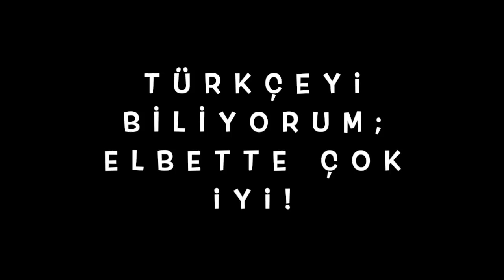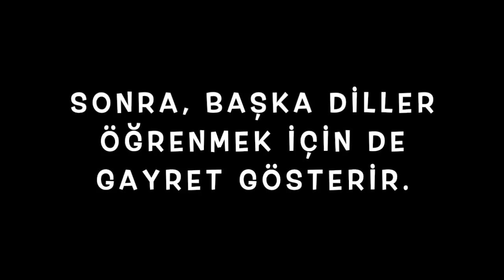Yedi Dilli Şarkı 💕🥰☺️🥰💕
Gülberenk Çocukları kendi dilini çok iyi bilir!